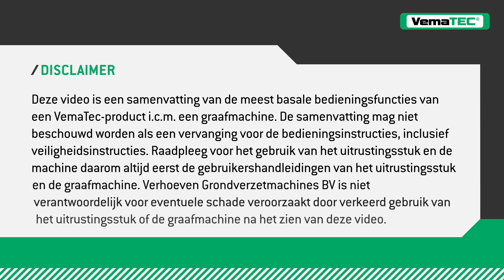Comment monter une attache rapide sur ma machine ? | INSTRUCTION FRANÇAIS | VemaTec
Vous souhaitez plus d'informations sur nos attaches rapides ?

Vous apprendrez quelles préparations vous devez effectuer avant de pouvoir monter l'attache rapide hydraulique sur la flèche. Vous recevrez également des conseils pour éviter le jeu entre les attaches rapides et la flèche. Enfin, vous recevrez des conseils sur l'entretien régulier de l'attache rapide hydraulique.

Souhaitez-vous voir plus de vidéos informatives sur nos produits ?

Item Title:
Happy Corporate

Item ID:
37152693

Item Purchase Code:
7e95aa17-ac61-48d2-93dd-e01f13a06609